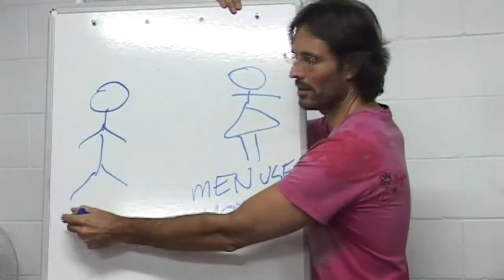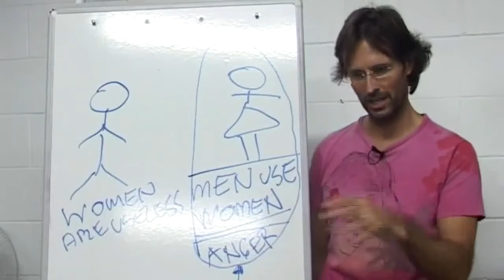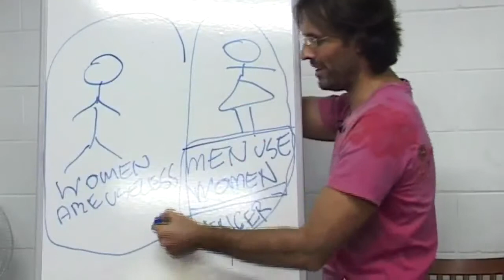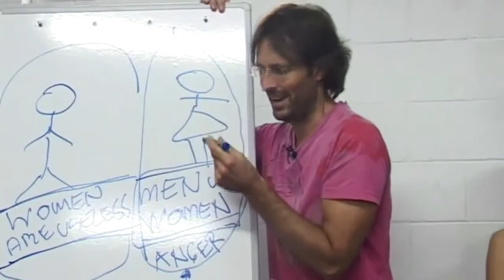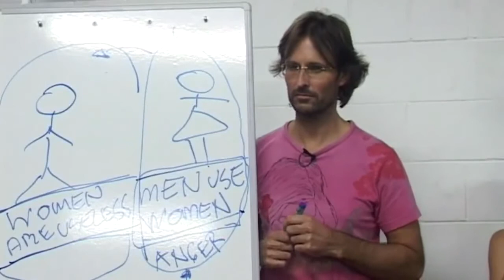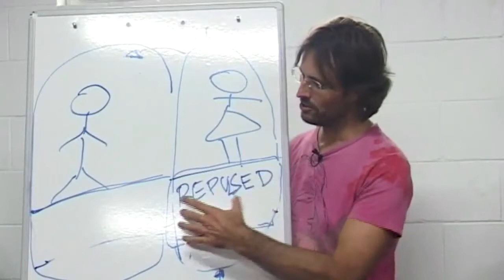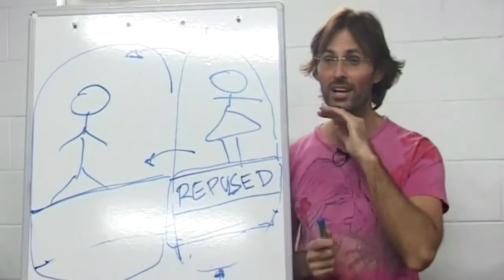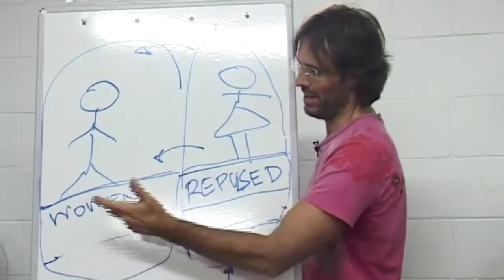Jesus on Releasing Damaging Sexual Beliefs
Jesus discusses how we absorb our parent's injury based beliefs about our sexuality and the opposite sex and how we can release these beliefs from our soul and become free to enjoy sex and grow in love.

This is a section of the presentation by Jesus and Mary entitled "20090315 Human Relationships - Sex & Sexuality S2P1".

dtstart:013548:
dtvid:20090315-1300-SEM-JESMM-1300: